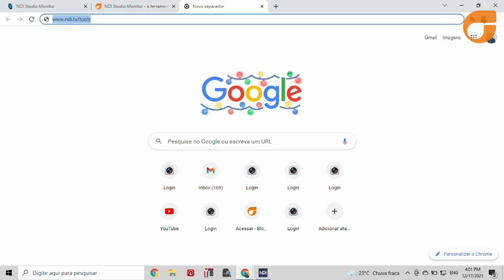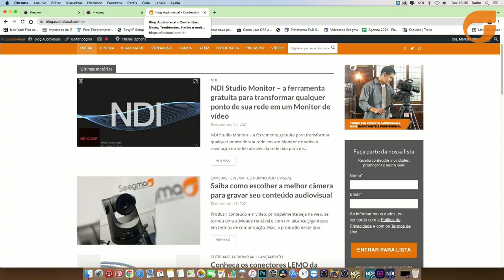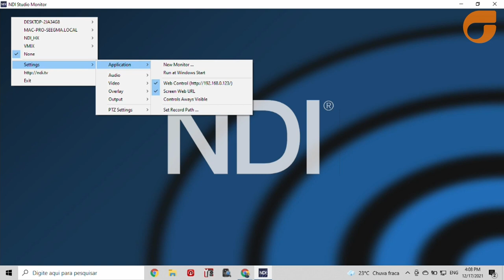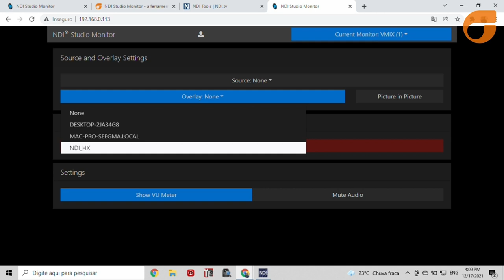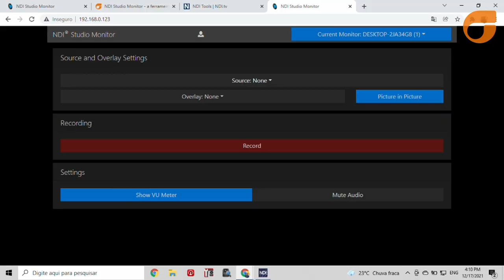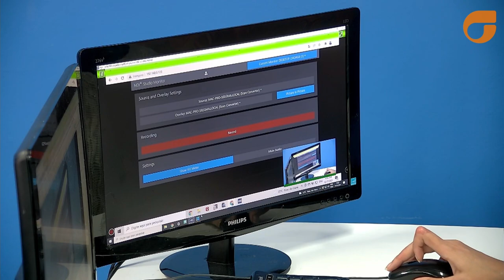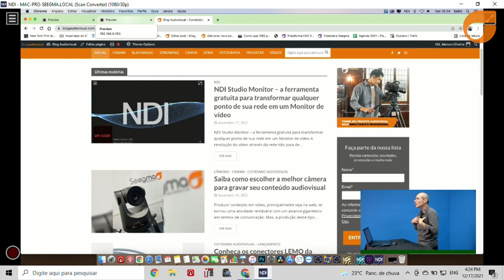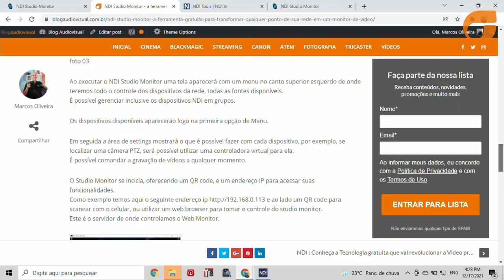Transforme qualquer ponto da sua rede em um monitor de vídeo - Seegma Experts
Seegma Experts - Transforme qualquer ponto da sua rede em um monitor de vídeo

00:00 - Introdução
01:13 - NDI Tools - Instalação
02:36 - Screen Capture - Adicionando telas
03:29 - Adicionando uma câmera NDI
04:08 - Utilizando as funções do NDI Studio Monitor
10:05 - Matéria do blog sobre NDI
11:20 - Conclusão